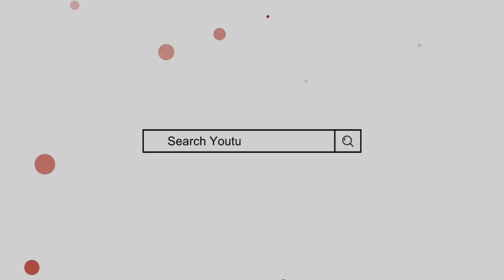Lamiya Name Meaning In Urdu | lamiya naam ka matlab | Mufti Sadaqat Official | Lamiya Name Info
لامیہ کے معنی, لامیہ کا مطلب, لامیہ نام کا مطلب | از مفتی صداقت حسین قاسمی

Lamiya Name Meaning In Urdu
Lamiya Naam ka Matlab
Lamiya Naam ke mayne
lamia name meaning in urdu
lamia naam ka matlab
لامیہ کے معنی
لامیہ کا مطلب
لامیہ نام کا مطلب